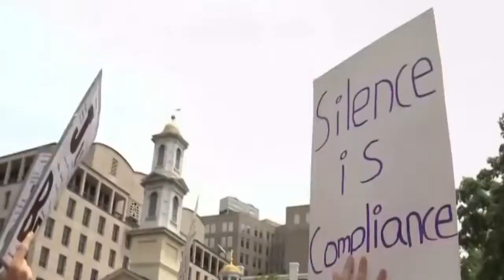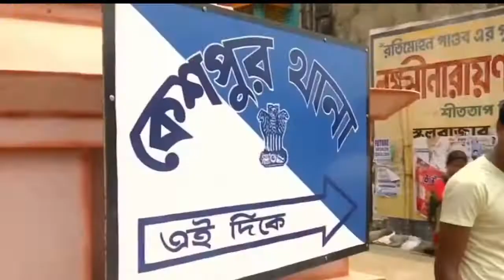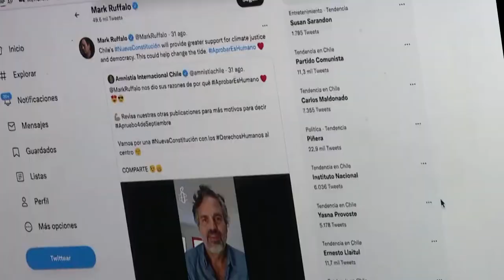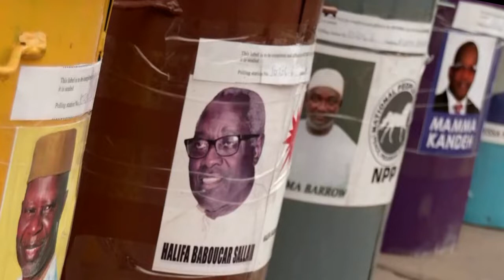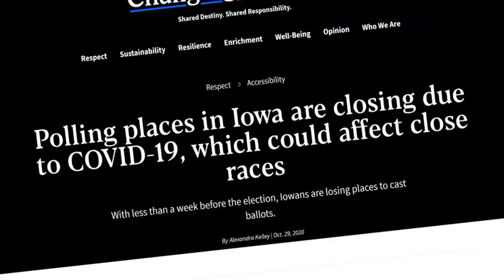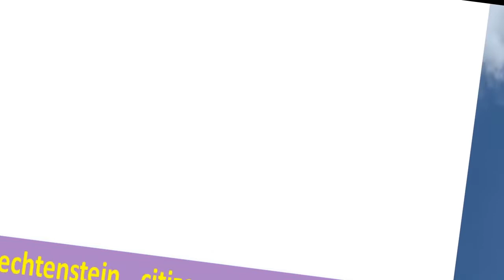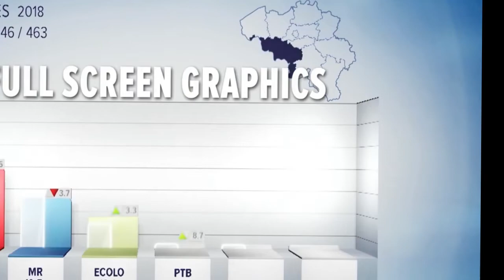15 Interesting Facts About Election Worldwide विश्वभरिको चुनावबारे १५ रोचक जानकारीहरु